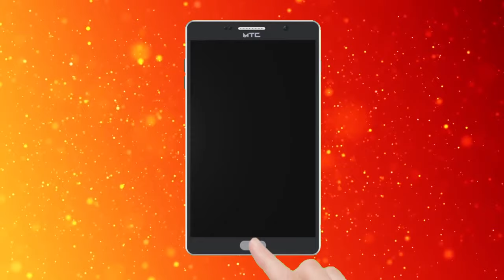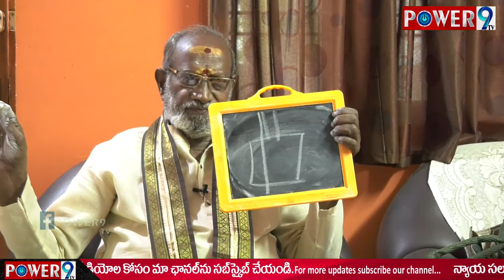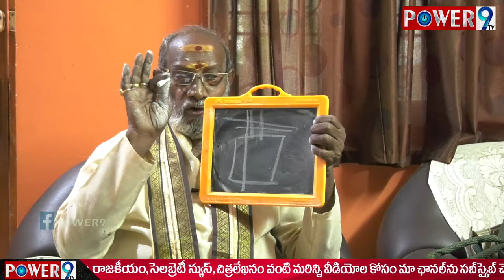స్థలానికి ఎదురుగా వీధి వస్తే ఏం చేయాలి | Vedhi potu | power9 tv